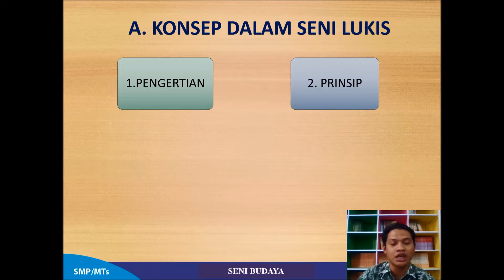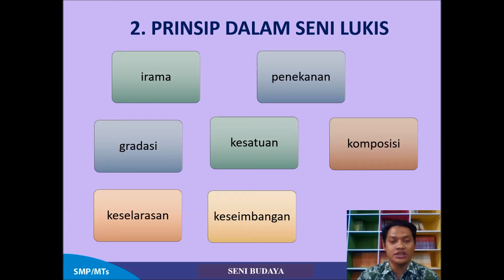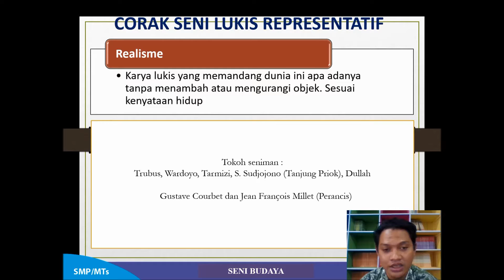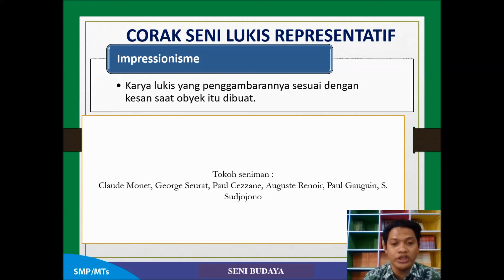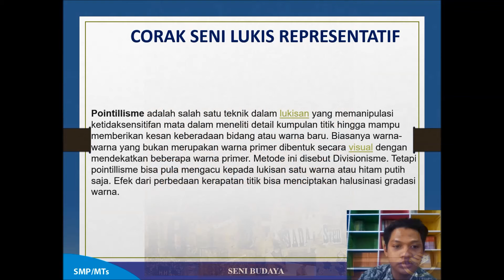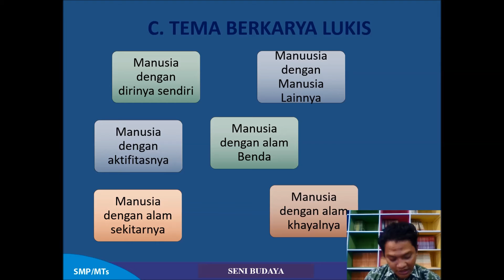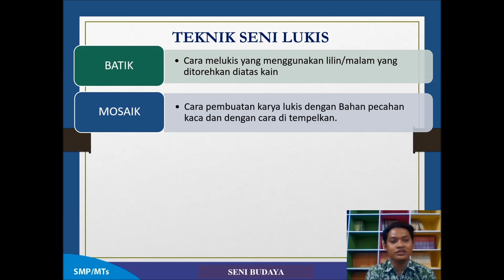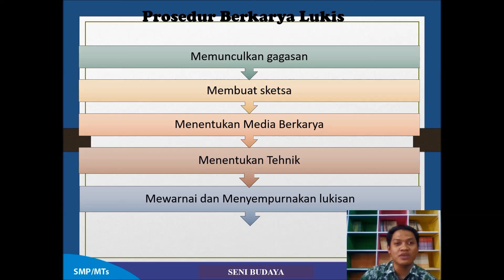Seni Lukis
Seni Lukis oleh Fauzan Robit I., S.Pd.